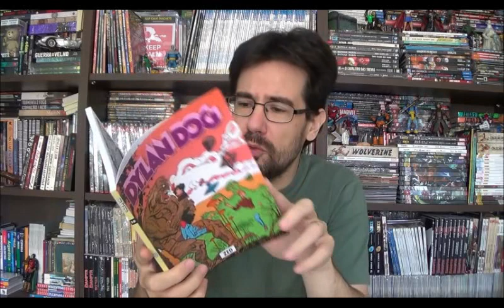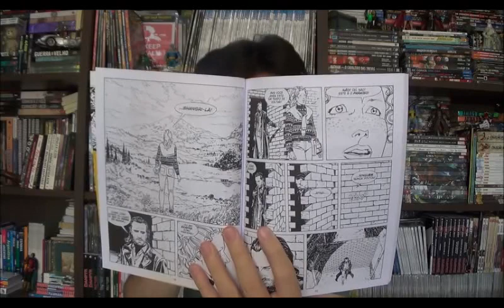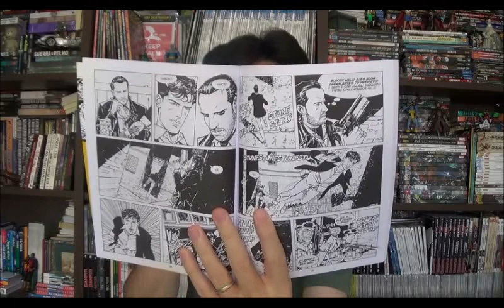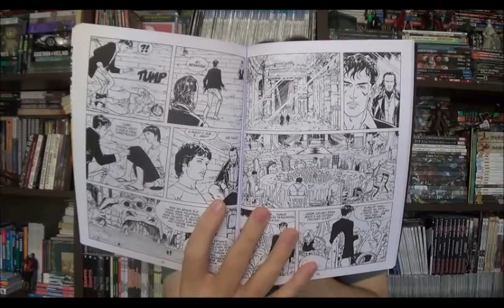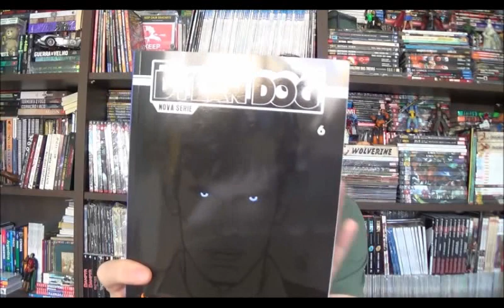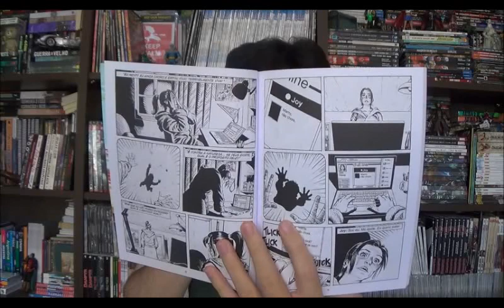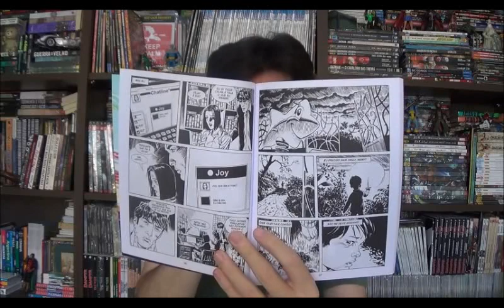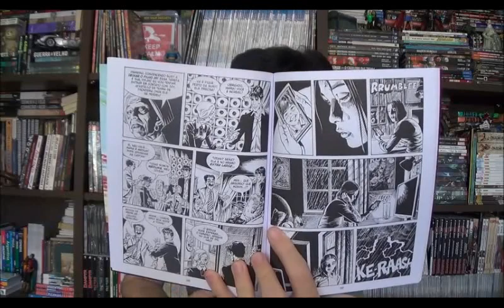Chapéu do Presto Especial - Dylan Dog Zed e Na Fumaça da Batalha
Bem-vindos a mais um Chapéu do Presto Especial, no programa de hoje vamos conhecer realidades paralelas com Dylan Dog Zed e Na Fumaça da Batalha.

⚠ Link para compras na Amazon

Campinas - SP
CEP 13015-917